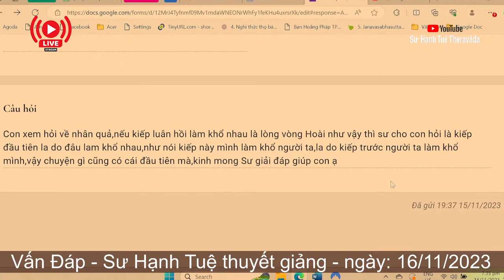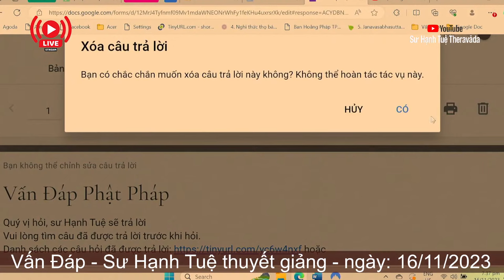2516. Khổ của kiếp đầu tiên?